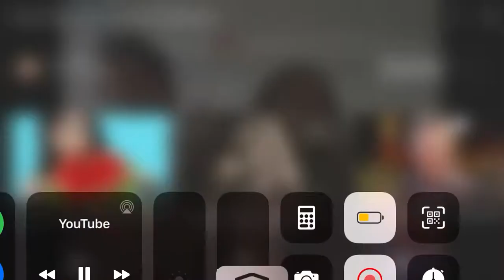ROCK PAPER SCISSORS WAR